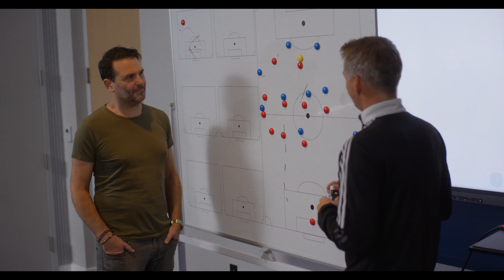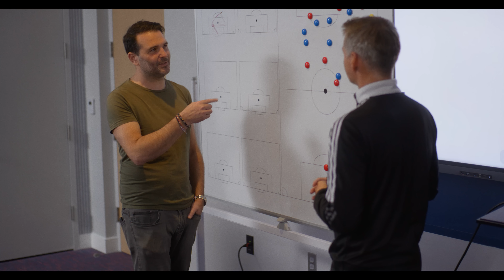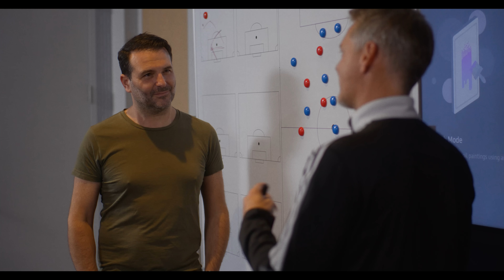CITY RISING: Building a Soccer Legacy | Episode 3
In Episode 3 of CITY RISING, Rafa continues his journey as he gets to meet face to face with St. Louis CITY Head Coach Bradley Carnell and several players to learn more about the club's philosophy, playing style and overall approach. He'll wrap up his time at the stadium while anticipating what CITY has in store for St. Louis, MLS and the sport of soccer.

Credits

Special Thanks To Carolyn Kindle, Lee Broughton and All of The St. Louis City Ownership Group
Executive Producers: David Johnson, Steve Luebbert
Lead Creative: Pete Wood
Lead Art: Matt Dale
Lead Writer: Neil Wissmann
Writer: Ken Earley
Art: Madison Richard
Producer: Rachel Tainter
Director of Photography: AJ Meadows
Camera Operator: Zach Sayer
Gaffer: Tim Hawn
Swing: Josh Feldt
Mixer: Matt Wefel
Hair and Makeup: Nory Beebe
Production Assistants: Annie Bettag, Michael Arthur, Zane Graham
Post Coordinator: Gina Trapani
Post Asset Manager: Roxanne Lingua
Lead Editor: AJ Meadows
Assistant Editor: Jason Nelson
Colorist: Kevin Johnson
Motion Graphics: Patrick Vaughan
Theme Composer: Brent Johnson
Post Sound Mixer: Brent Johnson